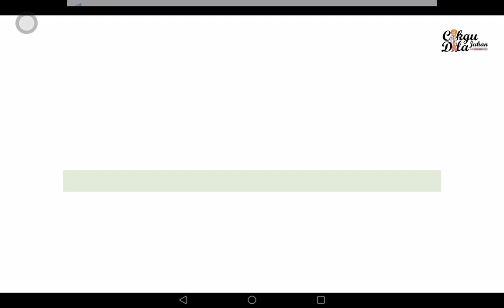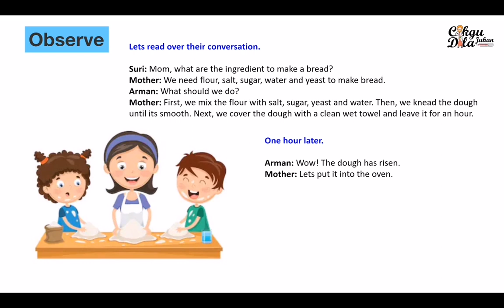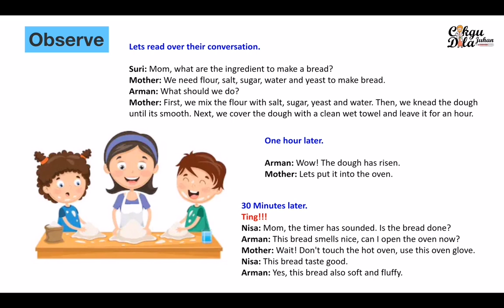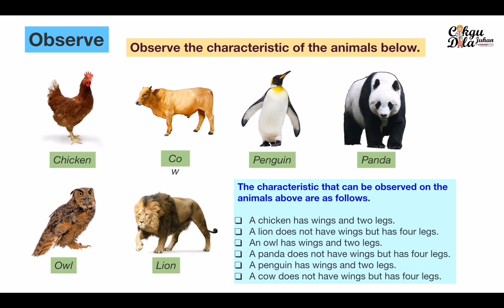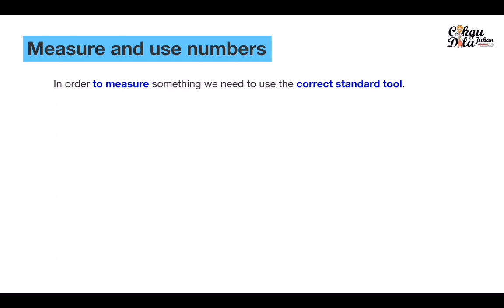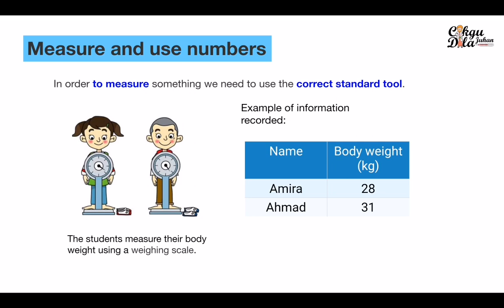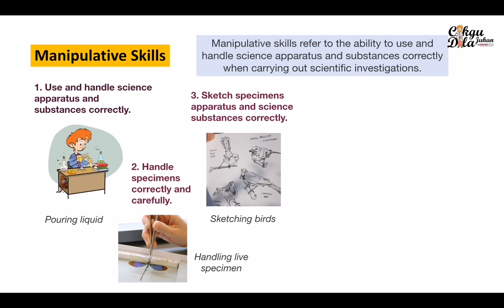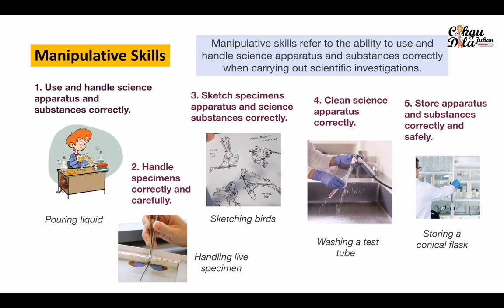Science year 2 |Scientific Skills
Make sure you got this. 😉

Jika ada sebarang kesilapan dalam penerangan,
Jangan segan jangan malu,
Sila beritahu Cikgu 😉.

Nak ulangkaji dengan nota menarik serta latihan interraktif sila download aplikasi Osem dibawah 👇